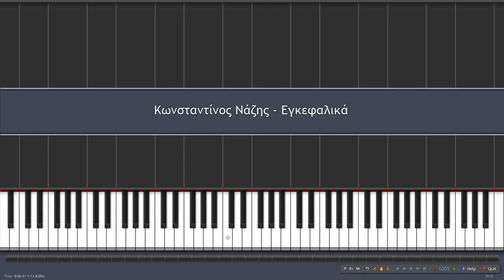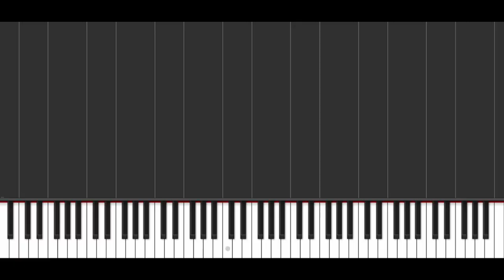Εγκεφαλικά - Κωνσταντίνος Νάζης - Πιάνο/Piano Tutorial Synthesia by Pasco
|Piano tutorial  Κωνσταντίνος Νάζης -  Εγκεφαλικά|
(Konstantinos Nazis - Egkefalika) For our friends from abroad!
Hope you enjoy playing and try experimenting with it!
Γράψτε στα σχόλια το τραγούδι που θα θέλατε να δείτε να ανεβεί!
Comment a song you'd like to listen to and I will see through it!